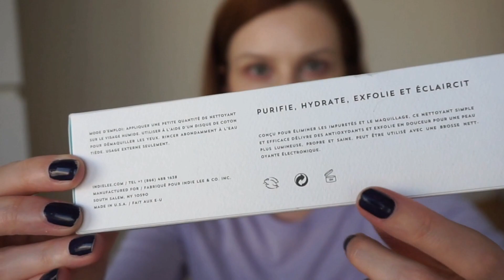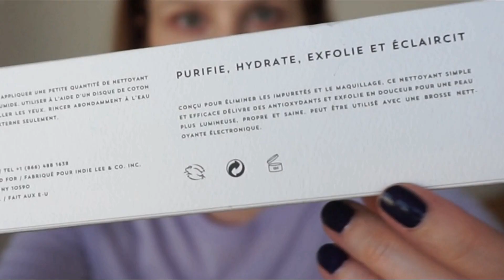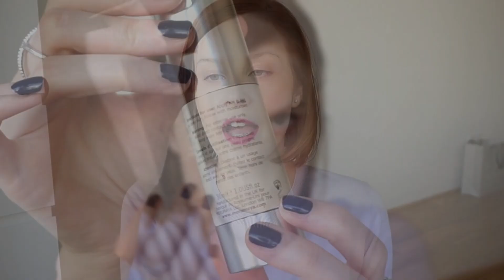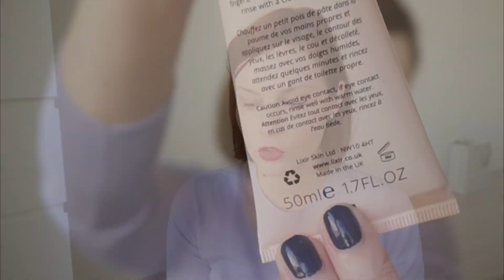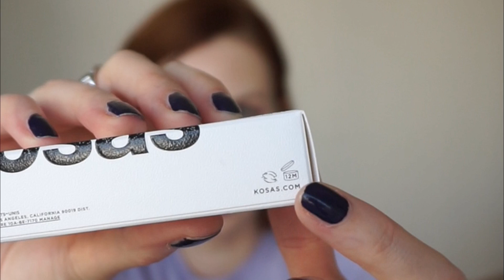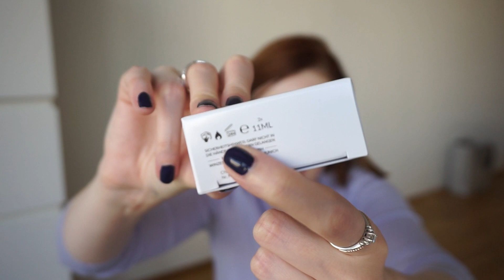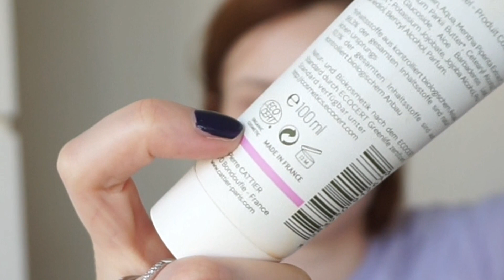Čo si všímať na obaloch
Tiež ste už niekedy rozmýšľali, čo znamenajú tie rôzne značky na obaloch? Niektoré sú veľmi dôležité a fajn vedieť ich prečítať, aby ste vedeli, čo vlastne kupujete a ako rýchlo to musíte spotrebovať. Takže v tomto videu mám pre vás vysvetlenie tých najdôležitejších a niektoré, halvne recyklačné, ktoré nespomínam vo videu, nájdete aj s príkladmi popísané na blogu tu

Viac ZRKADIELKA?